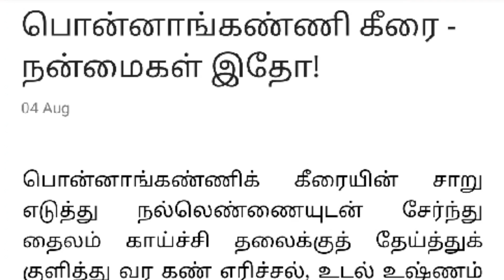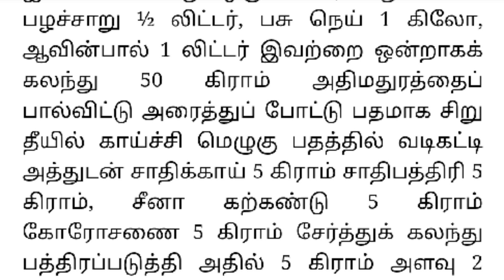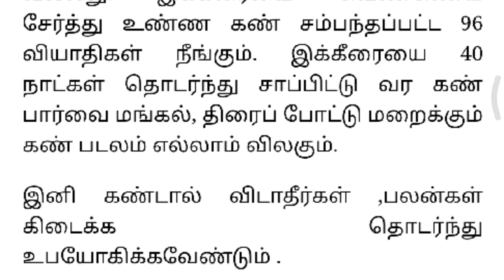பொன்னாங்கண்ணி கீரை நன்மைகள் இதோ | here are the benefits of dwarf copper leaf | ponnankanni keerai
பொன்னாங்கண்ணி கீரை  நன்மைகள் இதோ | here are the benefits of ponnankanni | benefits of ponnankanni | ponnankanni keerai in nanmaikal | dwarf copper leaf benefits in tamil | sessile joyweed benefits in tamil |